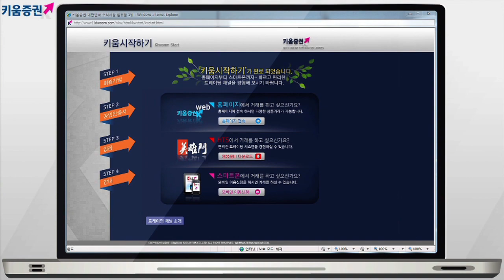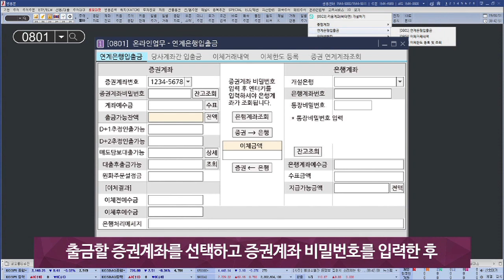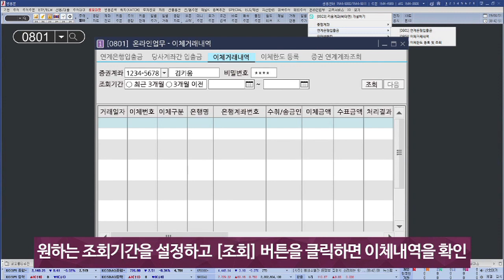[주식초보 l How To] 영웅문4에서 연계은행으로 입출금하는 방법_키움증권 FAQ 동영상(2019.09.27)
초보투자자들이 키움증권 금융센터로 자주 질문하는 내용을 정리하여 동영상을 제공하고 있습니다.

고객님께서 영웅문4에서 연계은행으로 입출금하는 방법에 대해 안내해드리겠습니다.